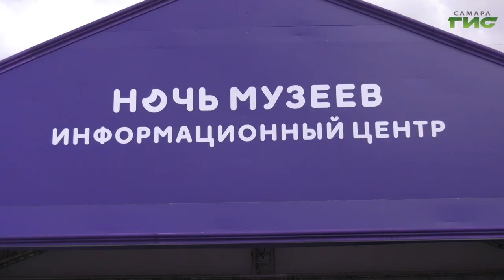На пересечении улиц Ленинградской и Куйбышева работал информационный центр акции "Ночь музеев-2022"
Также, в дни акции "Ночь музеев 2022" на пересечении улиц Ленинградской и Куйбышева работал информационный центр. Консультанты помогали жителям и гостям города выбрать экскурсию, разобраться с маршрутом, рассказывали об акции. Подробнее - в материале Юлии Василькиной.